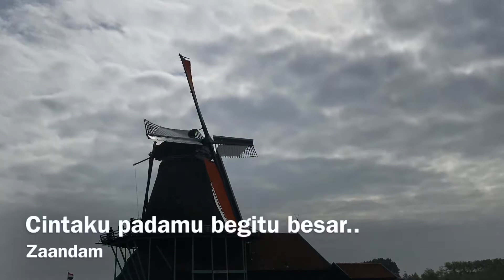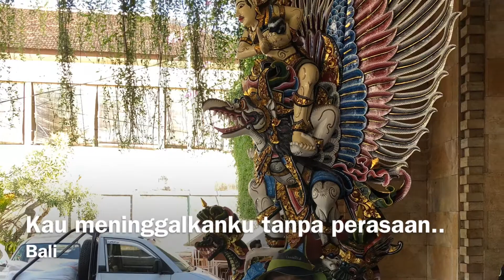Jangan Pernah Berubah - Tereza & Relasi Project (Lirik hjz)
Mencintai kamu penuh rasa sabar..